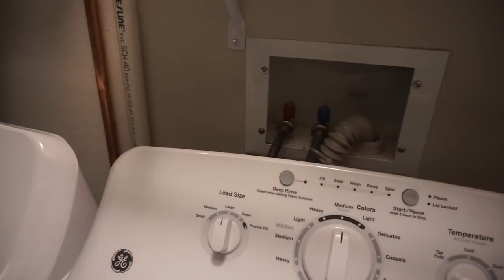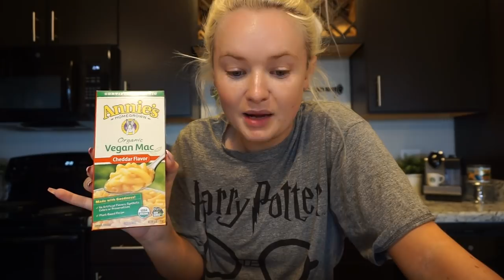$1 ORGANIZATION HACKS | DOLLAR TREE HAUL & ORGANIZE W/ ME VLOG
vlog vlog vlog vlog vlog vlog vlog vlog

ya gotta love dollar tree

Spice Organizer

L I N K S :

CODE: KIKI
(My vanity mirror is the Hollywood Glow XL 2.0 with Clear LED bulbs)

Get BOXYCHARM subscription box! 5-6 full size beauty products each month for $21!*